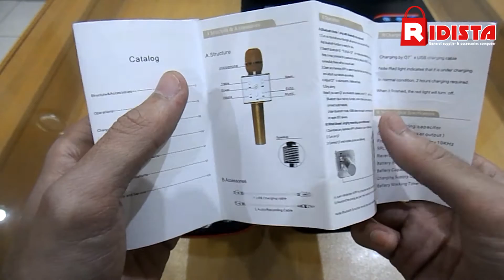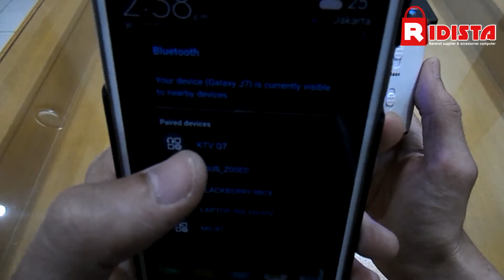Review Microphone Bluetooth Tuxun Q7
Microphone Bluetooth untuk Karaoke

Buat kalian yang hobby karaoke , sekarang kalian bisa bernyanyi kapan pun dan dimana pun.